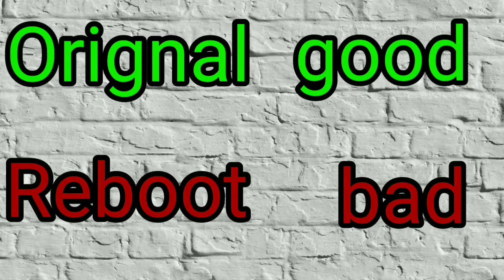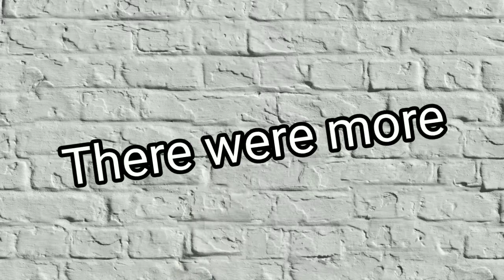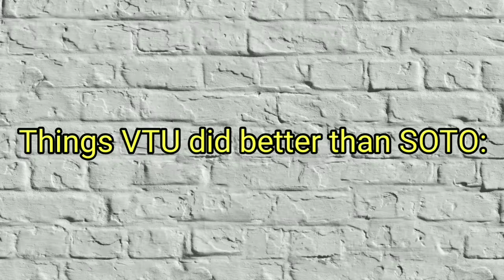Ben 10: Secret of The Omnitrix Vs Ben 10 Versus the Universe - Which Is Better?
In this video, I will be comparing the 2 movies that are often found to be similar to each other, and find out which of them is better.

I ran into a lot of "troubles" during the making of this video, so this is lower quality than most of my other videos like this.

Dammit I did a typo in the title.